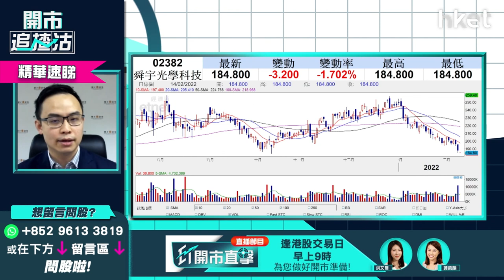【ET開市追揸沽】（精華）手機設備股未有新動力炒上 舜宇光學2382不宜亂撈底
舜宇光學（02382）隔晚公布上月手機鏡頭及手機攝像模組出貨量，分別按年下跌11%及23%，只得車載鏡頭出貨量按月升55%。股價已較低殘的舜宇光學，今早股價升逾2%，耀才證券研究部經理譚智樂（Arnold）認為手機設備股近期並無新動力炒上，不宜心急撈底，短綫甚麼價可入？請點擊收看／收聽

Time code
00:46 - 港股今日焦點速覽
01:08 - 美股外圍市況速覽+港股ADR表現
02:27 - 亞太股市早段市況速報
02:48 - 預計烏克蘭、俄羅斯局勢短勢緊張   料美股今周捱沽但未至於大跌
05:27 - 美股短綫受聯儲局官員對收息看法影響
06:41 - 跟進虎年利是股Tuttle資本空頭創新主動型ETF(SARK.US)    仍是對沖好選擇？
09:43 - 港股上日市況速覽+北水盤路
10:31 - 負面因素多   港股短綫睇淡？
11:43 - 恒指短綫拉鋸24000點至25000點    年底可上望27000點
13:02 - 跌穿24000點才考慮做淡恒指    市場短期炒股不炒市
13:00 - 港股現受烏俄局勢、疫情兩大因素影響
13:44 - 周五恒指季檢怎預示？
15:00 - 思摩爾(06969)、農夫山泉(09633)短綫已無水位搏   短綫寧可搏大唐新能源(01798)
16:56 - 手機設備股未有新動力炒上    舜宇光學(02382)不宜亂撈底
20:37 - ET一周開倉：中國鋁業（02600）、渣打銀行（02888）、Affirm（AFRM.US）
26:28 - 港股開市前市況速報
26:51 - 觀眾問股：如俄烏開戰中海油（00883）可搏？  買SPDR金ETF（02840）更好？
29:21 - 觀眾問股：中國人壽（02628）15.3元有貨   可上望多少？
31:15 - 觀眾問股：滙豐（00005）59.3元持有應怎處理？
32:51 - 觀眾問股：中華煤氣（00003）想長揸收息   睇咩價位買入？上望多少？
34:25 - 港股開市初段市況速報
36:51 - A股開市初段速報
37:17 - 觀眾問股：內房股似乎回暖   碧桂園（02007）、世荗（00813）值得買嗎？
40:55 - 觀眾問股：中國建材（03323）10.48元買入仍有上望空間？
42:09 - 觀眾問股：長江基建（01038）突破50元   46.63元持貨可加注嗎？
43:41 - 觀眾問股：勝獅貨櫃（00716）前景、走勢點睇？
44:41 - 觀眾問股：中國南方航空（01055）前景點睇？未有貨可買入？
46:57 - 觀眾問股：黃金ETF買入策略？  談SPDR金ETF（02840）
49:31 - 觀眾問股：中移動（00941）點睇？ 短炒何時出手？持貨睇咩價位？
51:07 - 觀眾問股：中國銀行（03988）vs 中銀香港（02388）點揀？恒生銀行（00011）更睇好？
53:07 - 港股開市初段市況速報
53:32 - 消息股速報：舜宇光學（02382）、丘鈦科技（01478）、中海石油化學（03983）、中國宏橋（01378）
54:41 - 財經日誌提提你